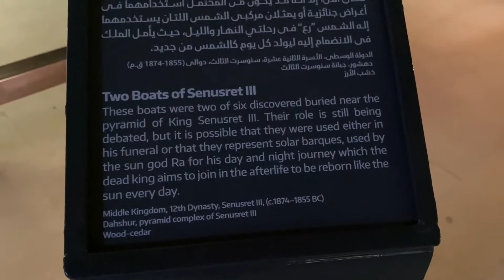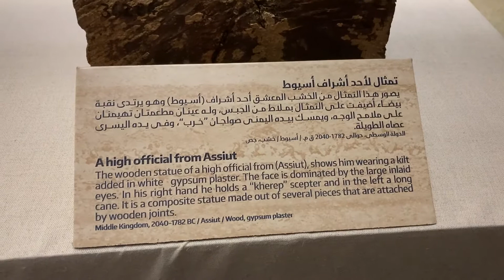Egypt. Sharm el-Sheikh Museum. Египетский музей в Шарм эль Шейхе.